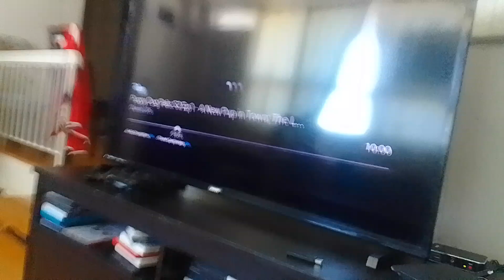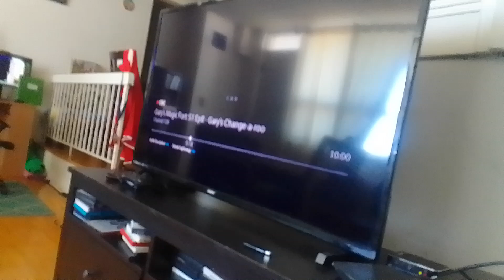2083 Mr. wertz snake arms throws venamus 12 & venimus that flings him to the wall supernoobs